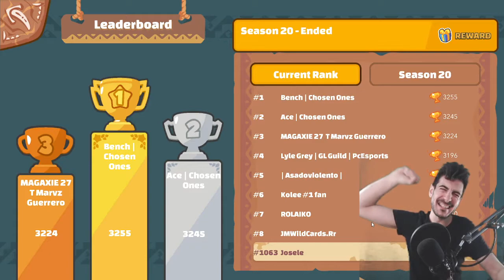GamePlay Español Josele Axie Infinity 🏆#393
Ya que me lo habéis pedido varias personas, os dejaré aquí mi ronin para los que queráis apoyar al canal.
ronin:2c9a0bad8bd11eec644389ed4c2807c87e499539
¡Gracias! 😉